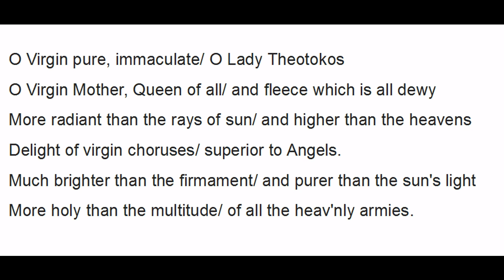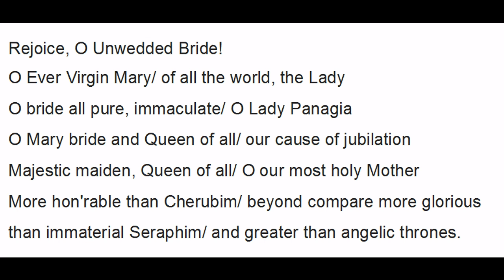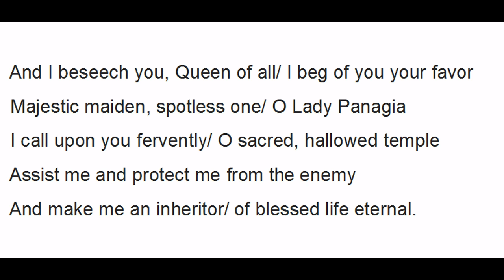Agni Partene...(Orthodox Christian Hymn).